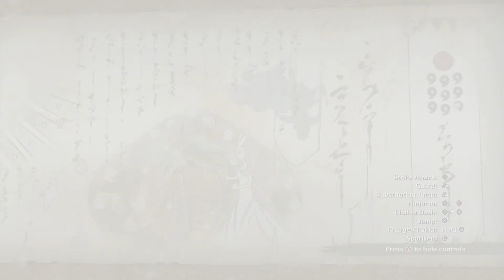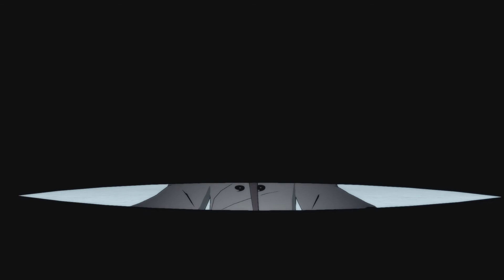Pierwsze 16 minut z Naruto Shippuden: Ultimate Ninja Storm 4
Obejrzyjcie niesamowity koniec historii Naruto Shippuden.